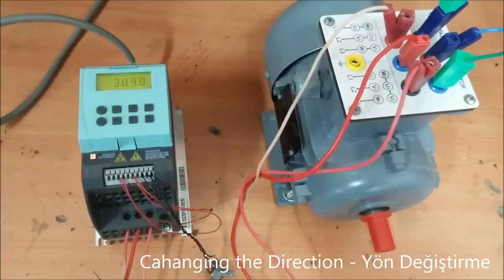Siemens Sinamics G110 - Direction Control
Siemens Sınamıcs G 110 running, stopping and changing the direction.
Siemens Sınamıcs G 110 3 fazlı motor sürücü, yol verme, durdurma ve yön değiştirme.